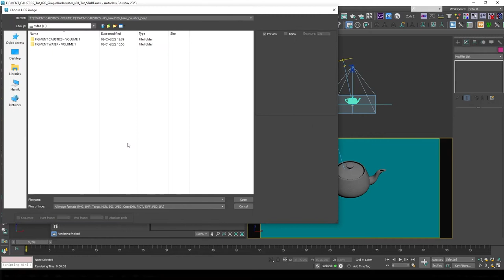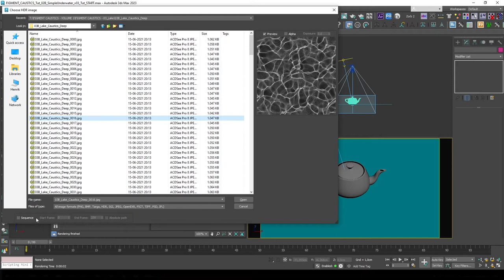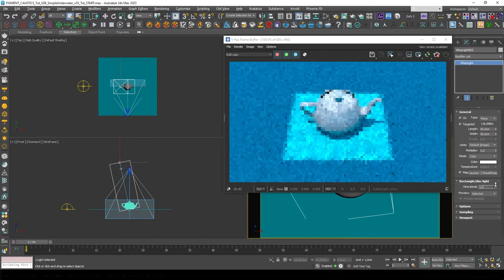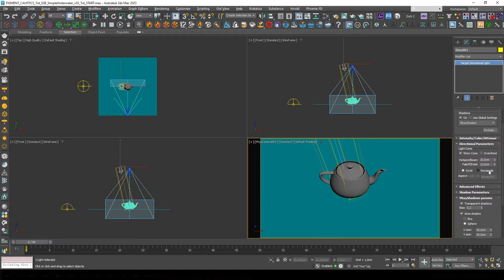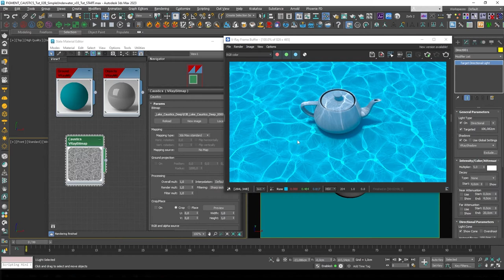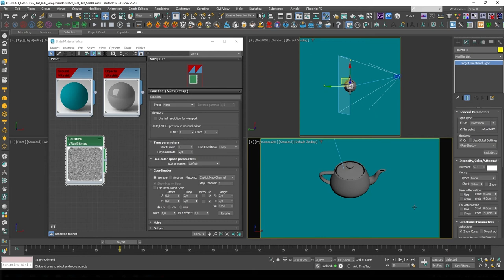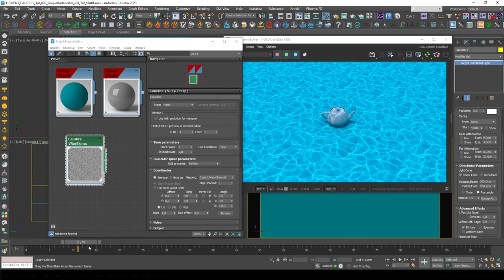Photoreal Caustics in SECONDS! | 3ds max + V-Ray + FIGMENT CAUSTICS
In this short 3ds Max + V-Ray tutorial I'll show you how to render photoreal caustics in SECONDS by using FIGMENT CAUSTICS as light projection maps.

CHAPTERS:
00:00 Introduction
00:35 3ds max Start
00:50 Texture Import + Setup
01:22 Framerate + Playback Rate
01:45 V-Ray Lights
02:50 Standard Lights
03:53 Shadow Softness + Texture Tiling
04:32 Performance
04:57 IPR Texture Update
05:19 Texture Direction
06:51 Large Environments
07:33 Outro + Free Sample